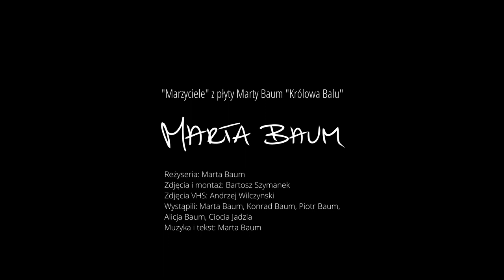Marta Baum - Marzyciele ( VHS VERSION )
"Marzyciele"  to singiel z debiutanckiej i solowej płyty Marty Baum “Królowa Balu”

Reżyseria: Marta Baum
Zdjęcia i montaż - Bartosz Szymanek
Zdjęcia VHS - Andrzej Wilczyński

Wystąpili:
Marta Baum
Konrad Baum
Alicja Baum
Piotr Baum
Ciocia Jadzia
Pies Misia

Muzyka - Marta Baum
Słowa - Marta Baum

Produkcja muzyczna, miks: Maciej Bąk Retrovibe

Wykonawcy utworu:

Marta Baum - wokal
Maciej Bąk - gitara
Adam Marcinkowski - piano
Kuba Kinsner - perkusja
Bartek Łuczkiewicz - gitara basowa

Tekst:

Mówiłeś mi, że warto śnić
Naiwnie wierzyć
Nie patrzeć nigdy wstecz
To przecież niepotrzebne

Marzyciele nad ziemią są
Nie pozwólcie im spaść na dno
Tacy sami są jak Wy
Tylko miłość uskrzydla ich

Ta zabawa ciągle trwa
Żyjemy tak jak chcemy
Zakładamy co dzień
Róż na oczy

Nikt mnie nie zna tak jak Ty
Tyle lat za nami
Innych śmieszą nasze sny
Czasem przegrywamy